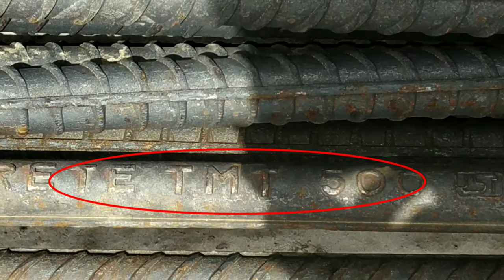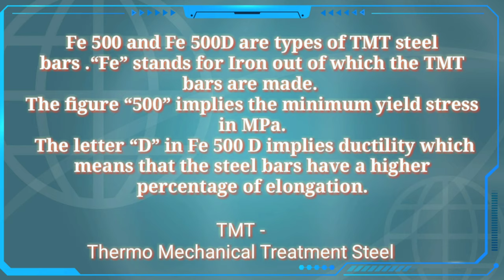What is TMT Bar | What is Fe 500 D in Steel Bar Meaning | Diameter of Steel Bars || Types Of Steel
What is TMT Bar | What is Fe 500 D in Steel Bar meaning | diameter of bars || Types Of Steel Bar

fe 500 d steel meaning
fe 500 steel full form
fe 500 steel price
difference between fe 415 and fe 500 steel pdf
fe 500 steel density
tmt steel

characteristic strength of steel fe 500
fe 500 sd
fe 550 steel specification
difference between fe 500 and fe 550
difference between fe 500d and fe 550d
fe 500 and fe500d price
tmt steel
fe 500d steel rate
eqr steel meaning
types of steel bars pdf

weight of steel bars formula
reinforcement steel bar weight calculator
weight of steel bars per foot
weight of steel bars per meter
12mm steel rod weight per foot
length of steel bar
how to calculate weight of steel bar dia 8mm
rebar weight kg per meter

ஜ۩۞۩ஜ